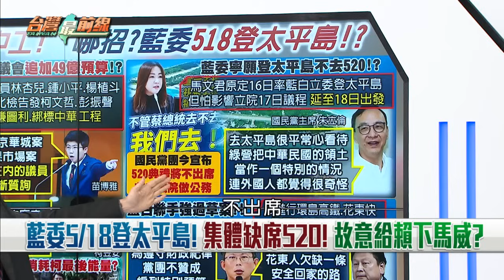藍清算柯市府?台北城南果!嗅?518快閃太平島!藍白520獻禮誰?【台灣最前線】2024.05.10(下)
📌 柯不只三大案?魚果市場.南港轉運站再爆疑圖利?
📌 台.北.城.南.果?柯三大案→五大案?519集會轉焦點?
📌 魚果市場改建有弊?柯遭告涉圖利!中工自清喊告?
📌 清廉勤政破功?柯八年集滿五大案!迴力鏢插滿身?
📌 挾"傅"自重?黃國昌往藍營靠攏?成民眾黨新太陽?
📌 被架空?民眾黨團黃國昌說了算?柯影響力大消退?
📌 標準在哪?藍委518登太平島!卻不願出席520就職?
📌 指點?施壓?中方傳話藍委"520前一定要登太平島"?

【主持人】
許仲江

【節目來賓】
民進黨新聞部主任    吳崢
前民眾黨中央委員    張益